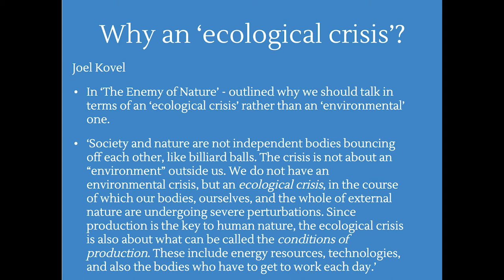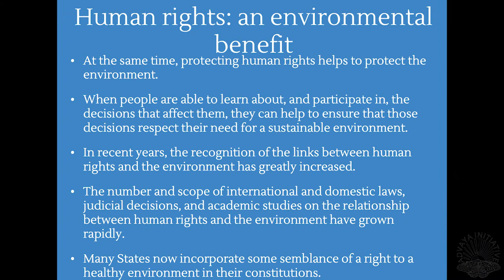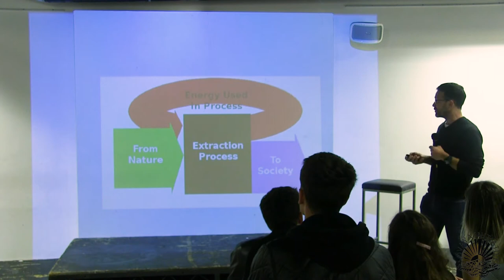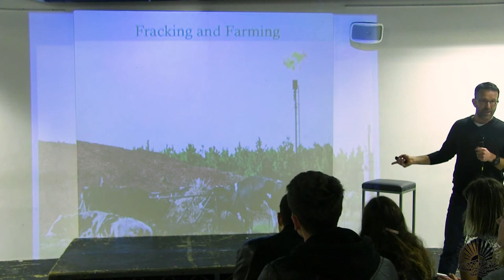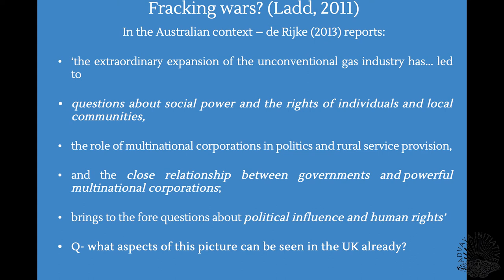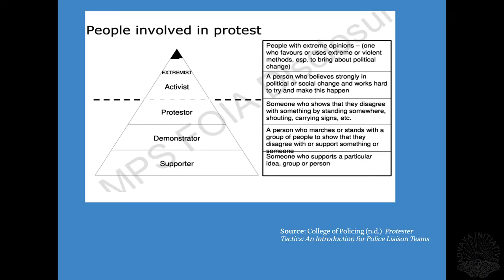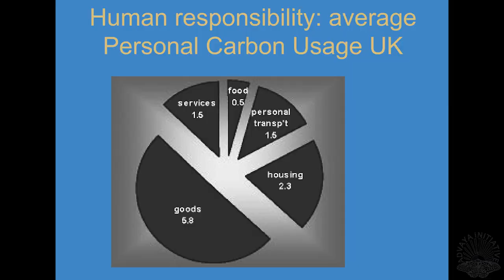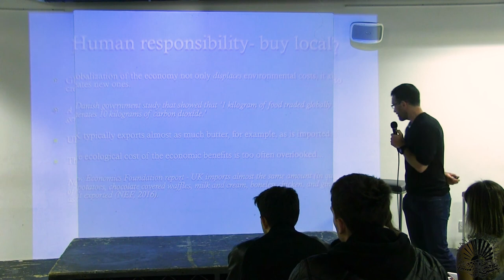Damien Short: The Ecological Crisis, Human Rights and Human Responsibilities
Talk given by Damien Short at the Advaya event Climate Justice: Rights for People & Planet on 28 February 2019.

Talk: The Ecological Crisis, Human Rights and Human Responsibilities

About the speaker:
Dr Damien Short is Director of the Human Rights Consortium (HRC) and a Reader in Human Rights at the School of Advanced Study. He has spent his entire professional career working in the field of human rights, both as a scholar and human rights advocate. He has researched and published extensively in the areas of indigenous peoples’ rights, genocide studies, reconciliation projects and environmental human rights. He is currently researching the human rights impacts of extreme energy processes (e.g Tar Sands and Fracking - see our designated HRC website.

Dr Short is a regular academic contributor to the United Nation’s ‘Expert Mechanism on the Rights of Indigenous Peoples’ and an academic consultant for the ‘Ethical Trade Task Force’ of the Soil Association. He is also Assistant Editor of the International Journal of Human Rights (Taylor and Francis) and Editor-in-chief of the Journal of Human Rights in the Commonwealth (University of London) and convenor of the British Sociological Association’s Sociology of Rights Study Group and an active member of the International Network of Genocide Scholars. Dr Short has also worked with a variety of NGOs including Amnesty International, War on Want, Survival International, Friends of the Earth, Greenpeace and the International Work Group for Indigenous Affairs; and with a range of campaign groups including Eradicating Ecocide, Biofuelwatch, Climate Justice Collective and the UK Tar Sands Network. He currently advises local anti-fracking groups in the UK and county councils on the human rights implications of unconventional (extreme) energy extraction processes such as fracking.

About the event:
Climate change revolves around a question of global inequality and demonstrates the mass destruction fuelled by our consumerist growth economy. This was an evening of talks, panels, food, drinks, music and spoken-word exploring the human rights implications of the environmental crisis. We explored ecocide, globalisation, the growth-based economy, extreme energy, corporatisation, public health, and much more.